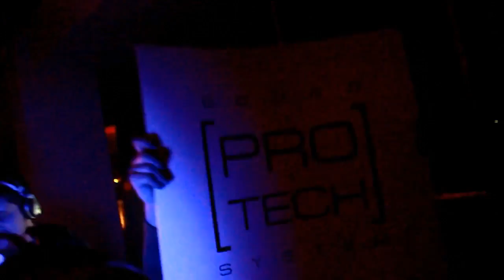Andrey 2rukin (Deek That!) & Boris Brejcha @ JP Night Club